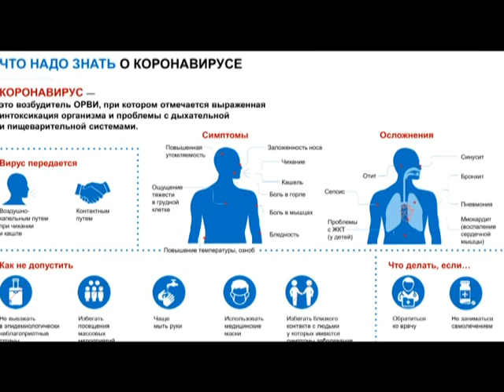Формула здоровья Восстановление после covid 19 Уральскова